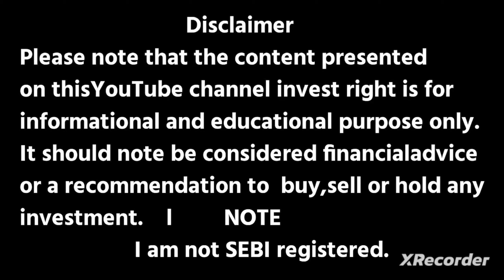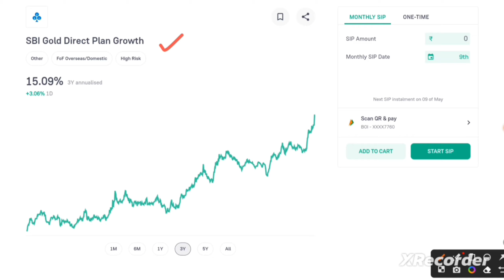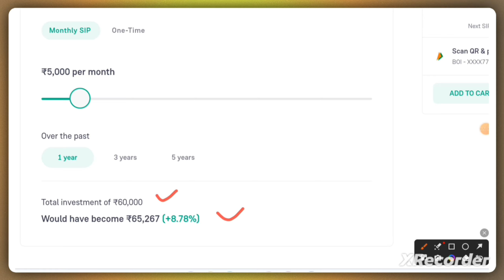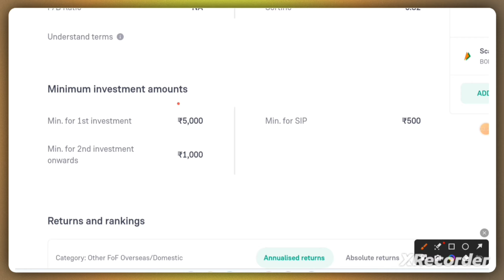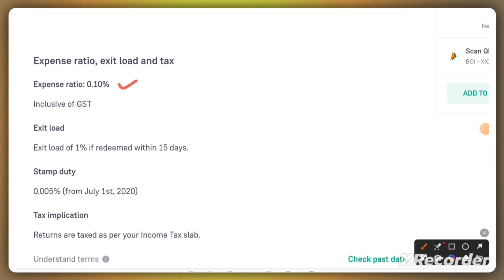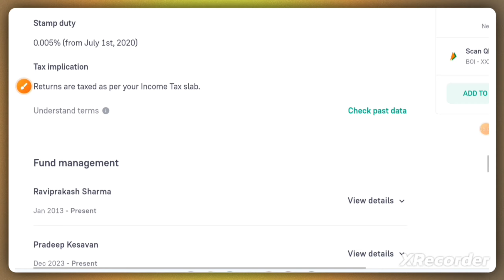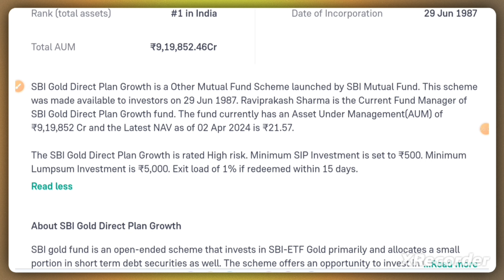sbi gold fund direct growth!! best gold funds to invest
open your demate account and start investing
in this video cover this topic
best gold funds to invest
gold etf vs gold funds
gold funds in india
invest in gold etf
mutual funds for beginners
sbi gold fund direct growth
sbi gold fund growth
sbi gold mutual fund